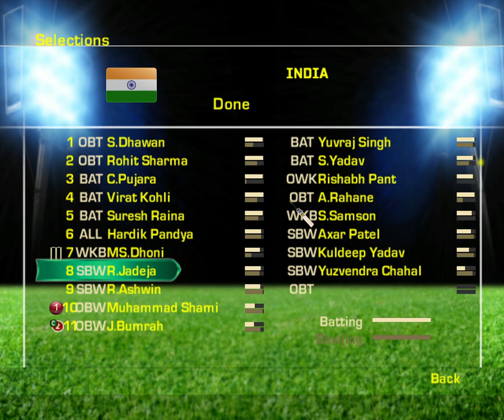WORLD CUP MATCH 4 INDIA VS ENGLAND